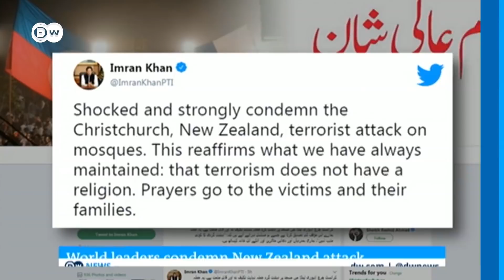How the world is reacting to the New Zealand terrorist attack | DW News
New Zealand's Prime Minister Jacinda Ardern was quick to refer to the internet's role in what she called a "terrorist attack" and "one of New Zealand's darkest days." She implored people not to spread footage of the shootings online. Many world leaders have joined her in condemning the attack and offering their condolences to the victims' families.